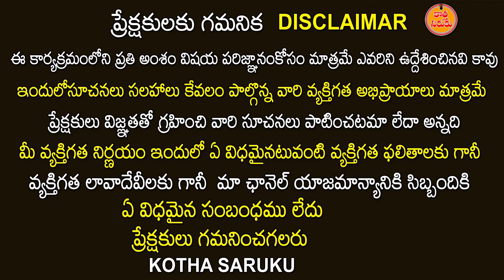దసరా ధమాకా బిగ్ సేల్ | అదిరిపోయే low Budget రేట్ లో చీరలు | new design sarees only 325/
SHREE MARUTI SILK HOUSE:-
#21-1-620, HIGH COURT ROAD, NEAR 94 BUS STOP, RIKABGUNJ, HYDERABAD -2 (T.S)